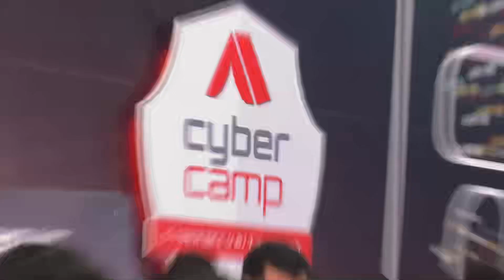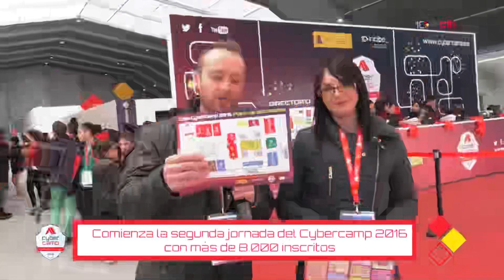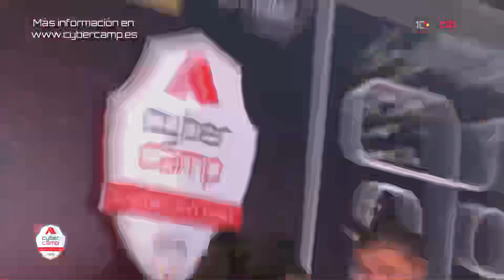Comienza el segundo dia CyberCamp 2016